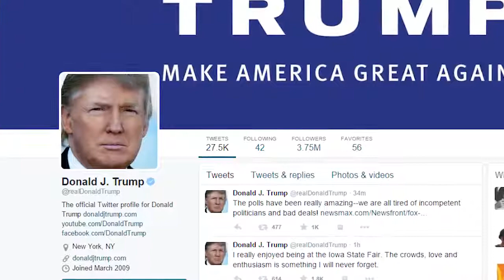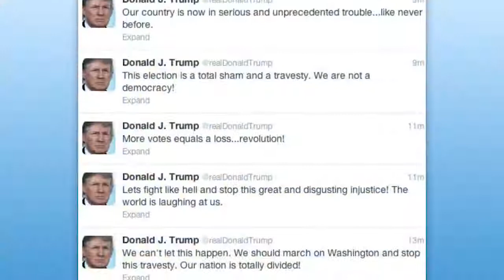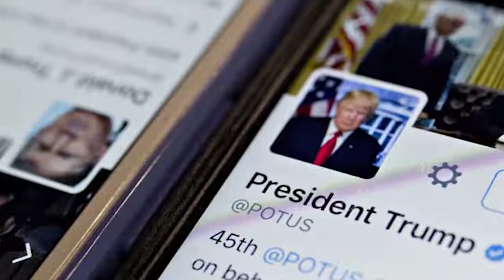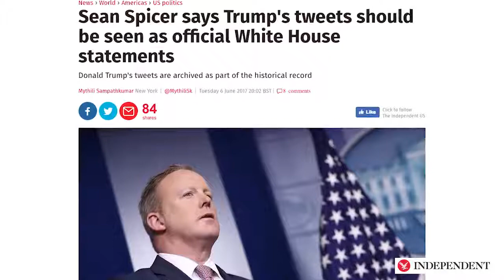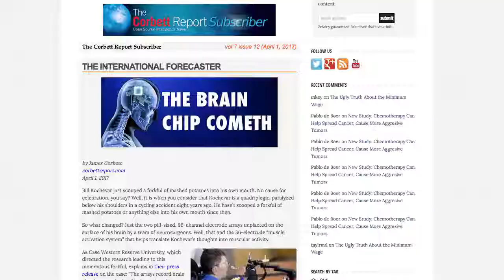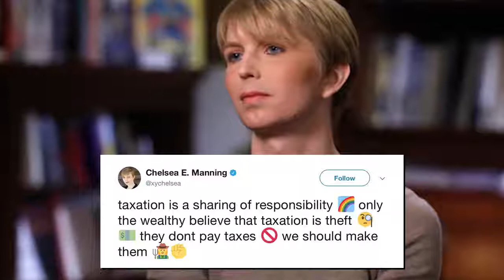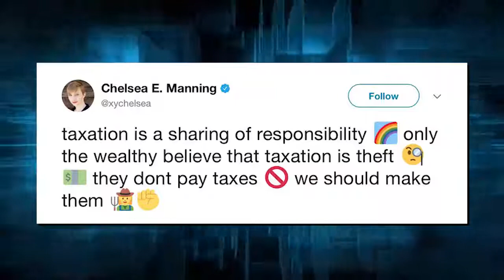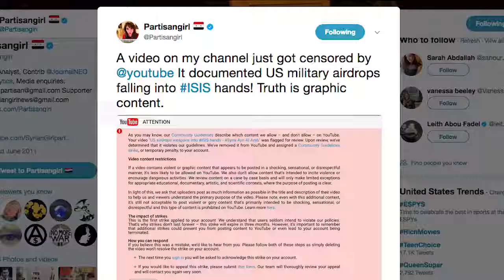Birth of the Mind Reading Brain Chipped Super Soldier